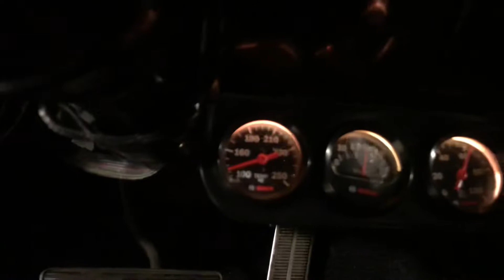1968 396 Camaro SS